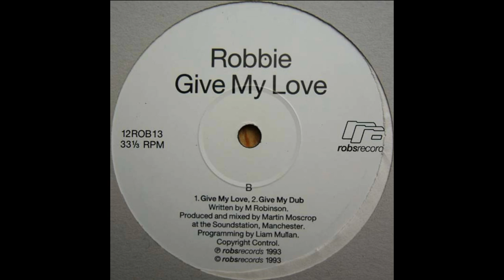Robbie - Give My Love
Robs Records – 12ROB13 UK 1993